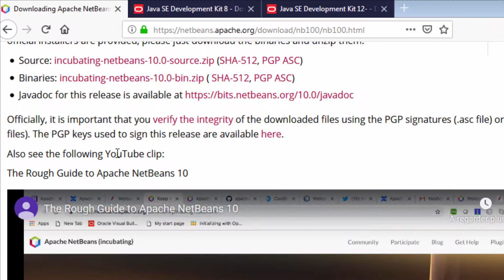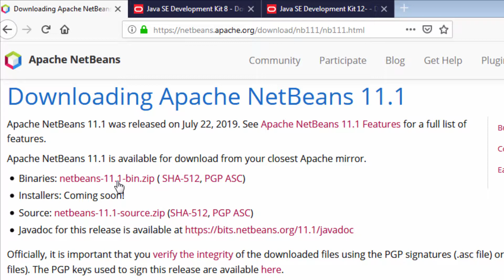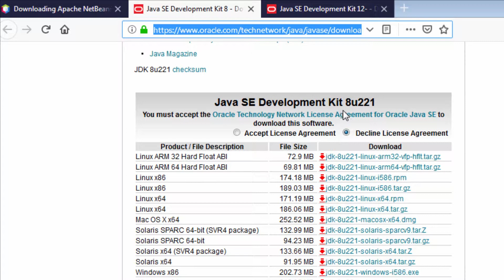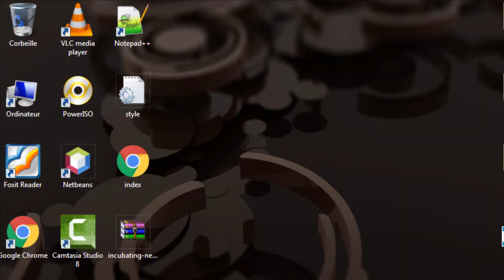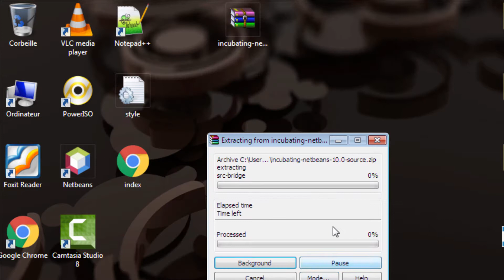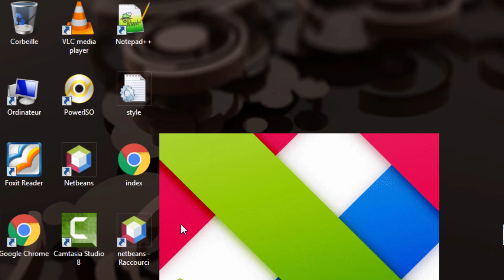الواجهات الرسومية JavaFX -1- Installation du jdk et netbeans إعداد البيئة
Les liens:
netbeans